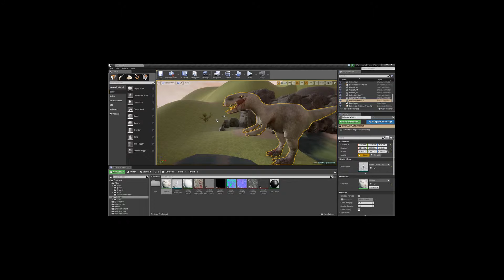Paige Indy Sharp Modelling Showreel 2016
University of Hertfordshire
Level 4 3D Animation & Modelling
Music Credited in Reel